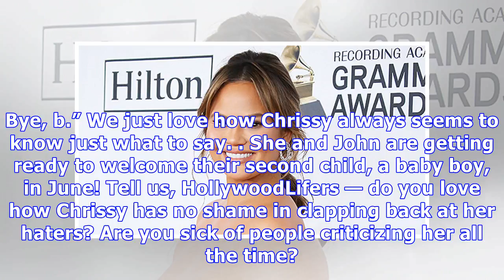Pregnant Chrissy Teigen Epically Claps Back After Hater Criticizes The Way She’s Sitting: ‘F*** Off’